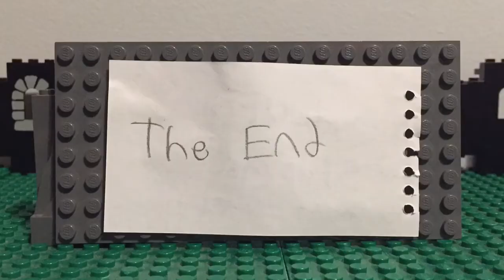Rocket Racoon V.S Groot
I do not own these characters. @GuardiansOfTheGalaxy @Marvel @WaltDisney